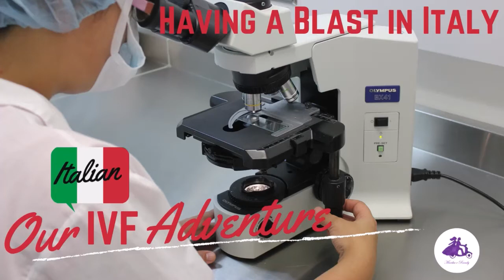Having a BLAST in Italy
That's right, a quick celebration of the Day 5 news that the second duo-stim retrieval has yielded a blastocyst!  Thanks for all your prayers and support!